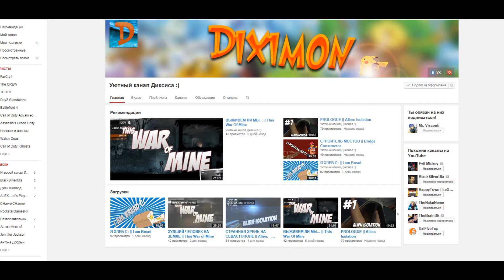The CREW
The Crew Прохождение На Русском  ПОБЕДА